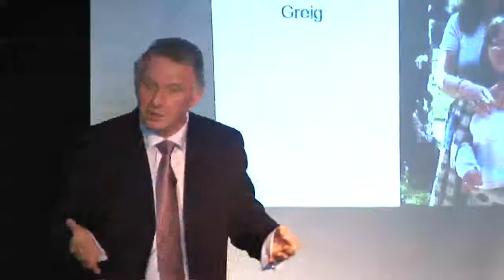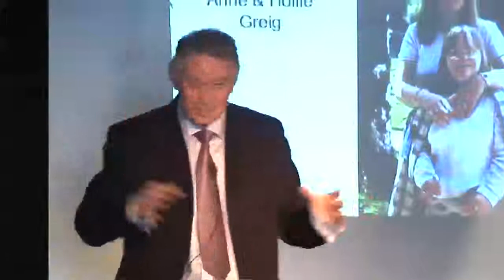Robert Green - The Hollie Greig Case 5/5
Terrified Scottish Establishment Desperate To Suppress Exposure Of Their Paedophile Ring

A ring that connects into the 'heart' (wrong word) of the Scottish and British governments and the Westminster Parliament and involved Dunblane mass child killer, Thomas Hamilton.

Reporter Robert Green was arrested by Grampian Police and bailed for the crime of 'a breach of the peace' - exposing sick and depraved people who get their 'kicks' from sexually abusing and raping children, including the Down's Syndrome girl, Hollie Greig.

- to everyone you know across the world short of spamming. This is very important - and can websites around the world post this information, please.

Please circulate Hollie's blog address far and wide